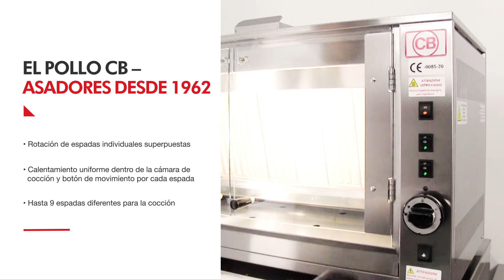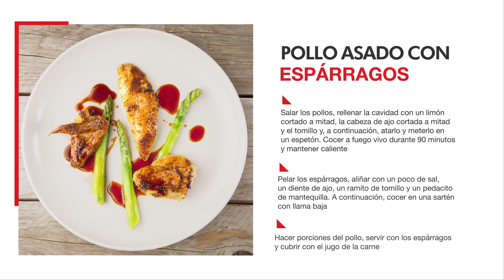Asadores de gas con espadas inviduales superpuestas CB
CB propone una nueva gama de asadores con movimiento de espadas individuales superpuestas. Cocción rápida, medidas pequeñas, diseñados para una colocación fácil también en ambientes pequeños gracias a su excelente aislamiento térmico. Limpieza fácil gracias a los mamparos desmontables y lavables de manera sencilla. Además, esta categoría de asadores verticales CB garantiza una visibilidad optimal del producto, que está valorizado en su aspecto.